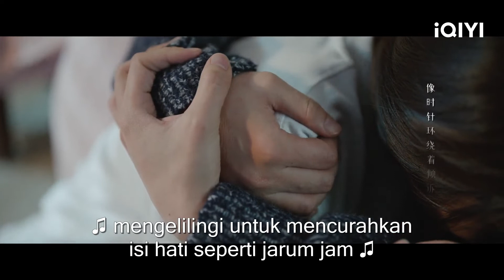EP23 Zhengyu and Jialan fear losing each other | Love in Time | iQIYI Malaysia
【Love in Time】is trending on iQIYI with multiple subtitles. Join membership for more exclusive titles and perks

【Introduction】"Love in Time" Peguam ace Ke Zhenyu berpindah ke sebuah apartmen lama selepas kerjaya di Waterloo. Di bawah kuasa misteri, dia bertemu Cheng Jiale, seorang wartawan wanita berdarah panas dari ruang dan waktu empat bulan lalu, dan terpaksa menjadi "rakan sebilik". Disebabkan percantuman masa dan ruang selama 46 minit setiap malam, kedua-duanya memulakan cinta yang meredah masa dan ruang...